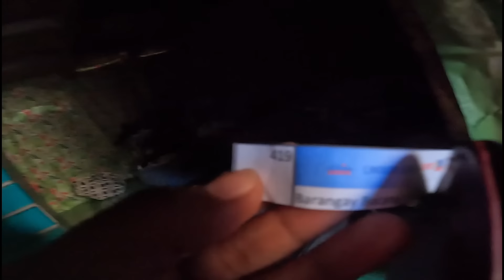WALA NA SIYANG BABALIKAN @longhairofficial7632 NAGULAT SA SINABE KO